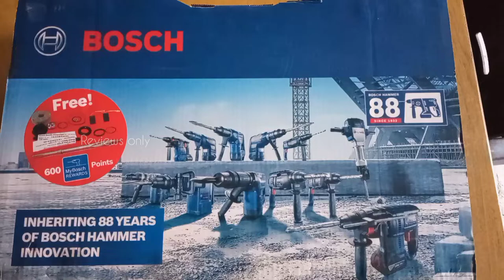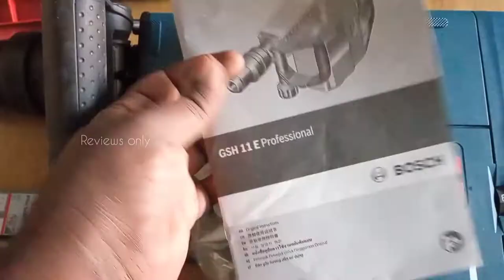Bosch hammer | Bosch Breaker | Best concrete Breaker and chipping machine review | Reviews only